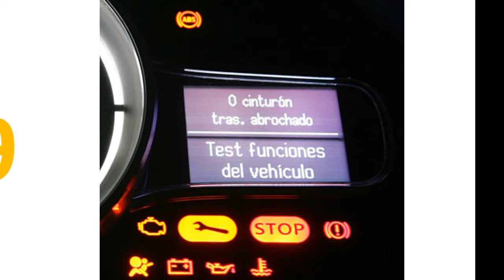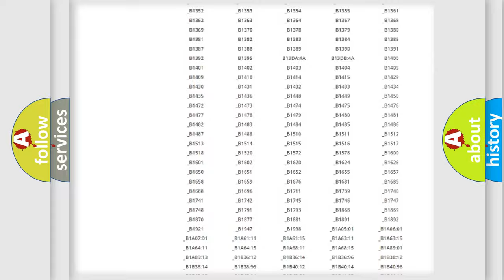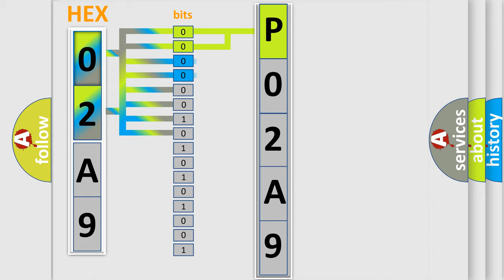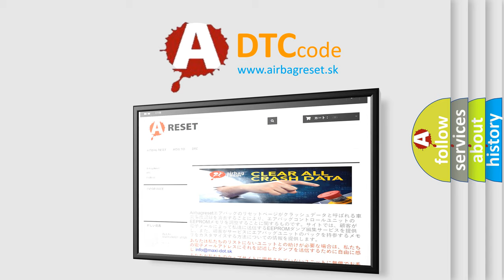DTC Saturn P02A9 Short Explanation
Contents:
0:21 Basic DTC analysis according to OBD2 protocol standard.
1:48 Insight into programming
2:58 A diagnostically understandable description of the Diagnostic Trouble Code
3:05 Basic error definition

Make:
Saturn
Code:
P02A9
Definition:
No TCM Bus Message
Cause: